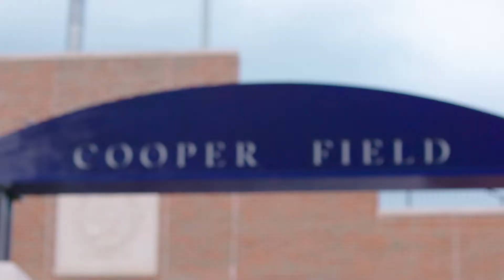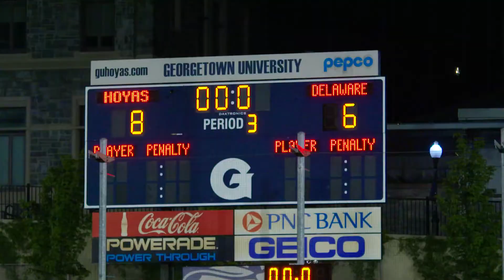Blue Hens Men's Lacrosse scores an NCAA First Round victory over No. 2 Georgetown!!!